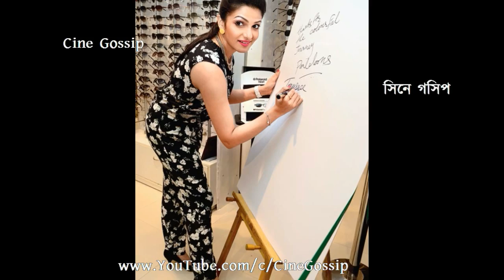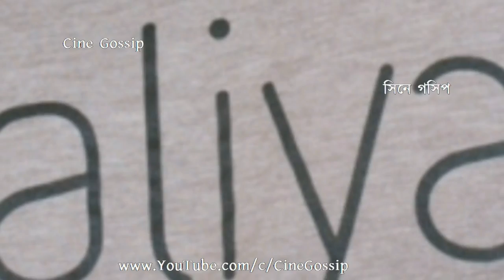অশান্তি, প্রিয়াঙ্কা সরকারের আগামী ছবির শ্যুটিং পিছোল | Priyanka Sarkar | Tonushree | Aleya Film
Priyanka Sarkar new Bengali movie ALEYA co-starring Tonushree Chakraborty, Saayoni Ghosh and others. Priyanka Sarkar upcoming Bengali film ALEYA shooting postponed due to circumstances of Barasat-Basirhat region. As per the news, Bangla cinema ALEYA shooting re-scheduled due to Barasat, Deganga, Taki, Basirhat circumstances. Watch details of Tanushree Chakraborty, Sayani Ghosh and Priyanka Sarkar starring ALEYA Bengali film details -

Bengali Movie ALEYA (2017) Detail Information: -
Director - Aniket Chattopadhyay and Humayun Kabir (Joint Commissioner of Police, Darjeeling).
Cast / Starring - Priyanka Sarkar, Tonushree Chakraborty, Sayani Ghosh, Ankita, Gautam Halder, Sekhar Samaddar, Soumyajit Majumdar and others.
Story / Plot - Crime Thriller deals with Child Marriage, Communal Disharmony and Road Accident.
Script Writer - Aniket Chattopadhyay
Shooting Locations - Deganga, Taki and other locations in North 24-Pgs (West Bengal).

অশান্ত পরিবেশ, তাই জন্য পিছিয়ে গেলো প্রিয়াঙ্কা সরকার ও তনুশ্রী চক্রবর্তীর আগামী বাংলা ছবি 'আলেয়া'র শ্যুটিং - দেখুন, ঠিক কি কারণে পিছিয়ে দিতে হলো তনুশ্রী ও প্রিয়াঙ্কা সরকারের আগামী বাংলা সিনেমা 'আলেয়া'র শ্যুটিং